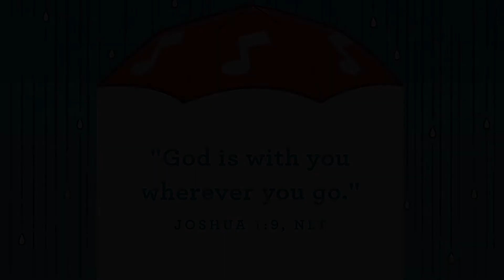First Look October 2020 Week 1: Singing In the Rain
Welcome to our new theme for October, Singing in the rain! This month we will learn all about how God's always got it when we get stuck in a storm. This is week 1 of 4 in our series.